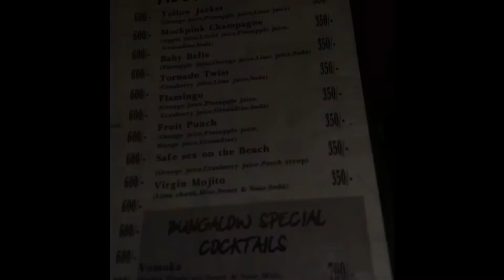Laxmi Di’s suprise bday